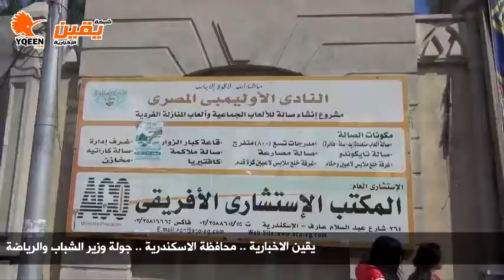يقين | جولة وزير الشباب والرياض بمحافظة الاسكندرية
يقين | جولة وزير الشباب والرياض  بمحافظة الاسكندرية 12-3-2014
شبكة يقين الإخبارية من قلب الحدث